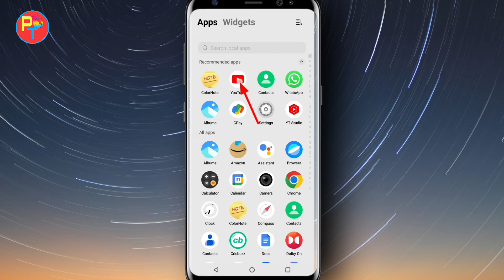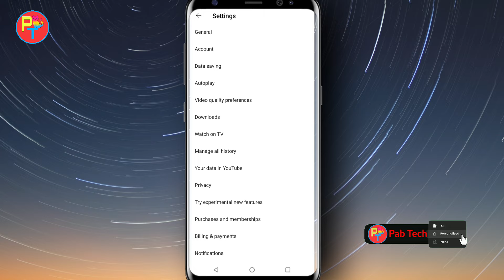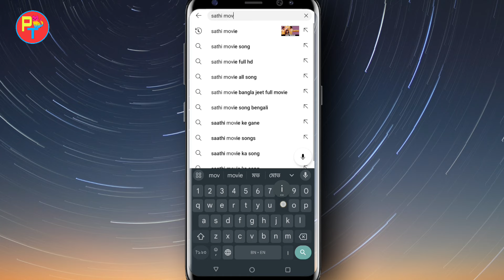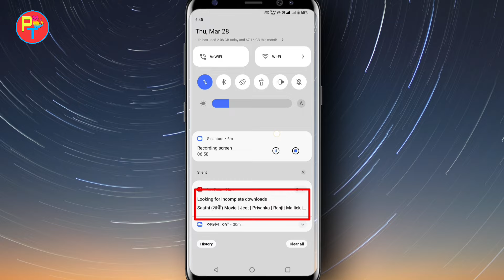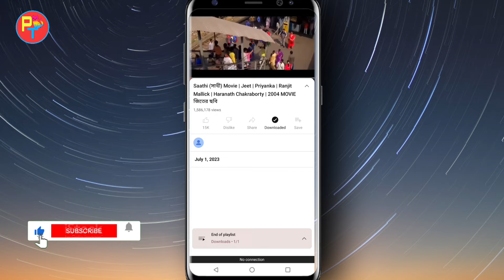Youtube Theke Movie Kivabe Download Korbo || How To Download Movies From Youtube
Yours Queries:-

ইউটিউব থেকে মুভি ডাউনলোড
ইউটিউব থেকে কিভাবে মুভি ডাউনলোড করব
Youtube theke movie download korar upay
Youtube theke kivabe movie download korbo
Youtube theke kivabe movie download karen
Youtube theke movie kivabe download korbo
Youtube theke movie download
How to download movies from youtube
How to download movies from youtube in mobile

Find me :-